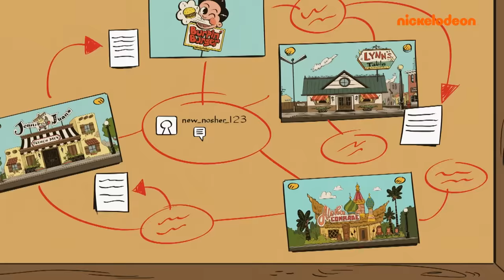Harmidom | 50 MIN NOWEGO Harmidomu | Nickelodeon Polska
Przygotujcie się na 50 MINUT NOWEGO Harmidomu! Od zwalczania koszmarów małej Holly, po ostre granie z Harmą po spędzanie czasu z Hanią – rodzeństwo Harmidomskich jest gotowe na wszystko! Przedstawiamy Wam NAJZABAWNIEJSZE i NAJLEPSZE momenty z NAJNOWSZYCH odcinków Harmidomu.